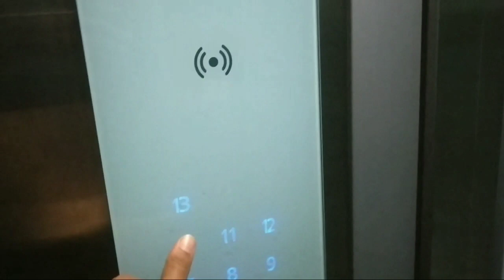😇Finally এতদিন অপেক্ষা করার পর😌Flipkart থেকে delivery দিয়ে গেল!!😊😍😎create by- The Crazy Vlogger😎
seen my new video and support everyone and me☺☺☺